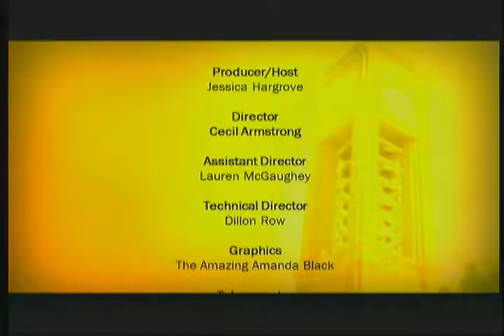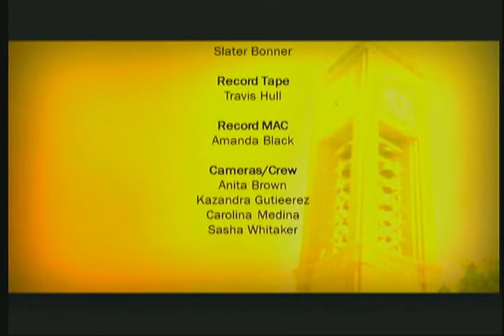Practice Directing #2 Section 2 - 11-5-13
Practice directing studio interview show for MCOM 2313.002 Nov. 5, 2013. Director: Cecil Armstrong; AD: Lauren McGaughey; Host: Jessica Hargrove; Guest: Linnet Pichette